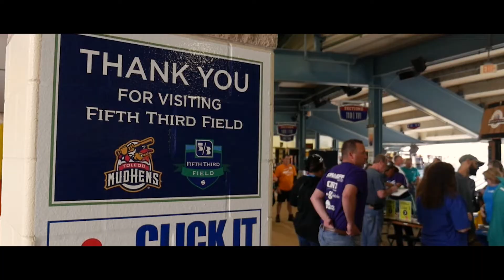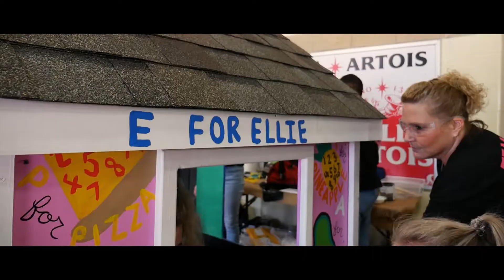Project Playhouse 2019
Organizations from around Toledo gather at Fifth Third Field to build 31 playhouses for deserving kids through Maumee Valley Habitat for Humanity's PROJECT PLAYHOUSE.

For more information on how you can become involved in future playhouse builds,

     Michael McIntyre / Maumee Valley Habitat for Humanity
     Amy Sayler / MR Direct Sinks & Faucets
     Ashley Weis / Marcos Pizza
     Beverly Baker / Toledo Chapter of The Links, Incorporated
     Jonathan Gray / RMF | Nooter
     Keith Rodgers / Shindler Elevator